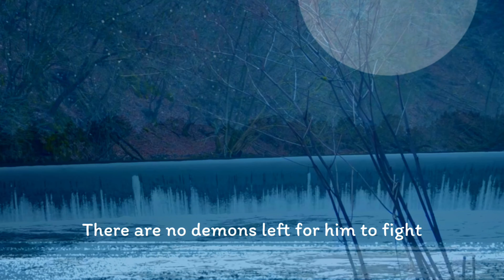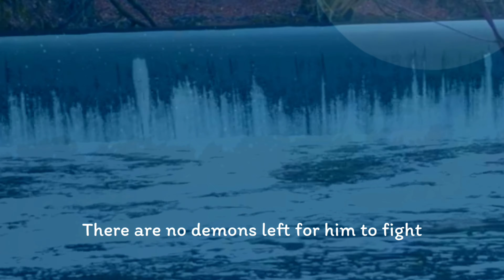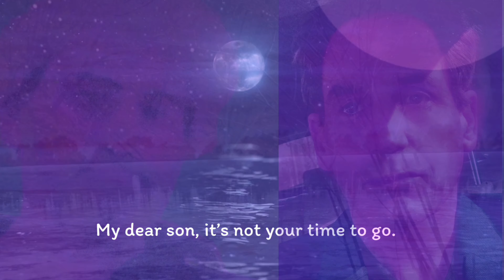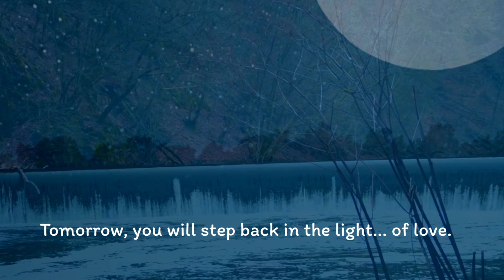Waterfall (U R Loved) Lyric Video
This is a song of hope, angels, and love. Orchestral and deeply moving, lyrics remind us we have angels watching over us.  Never give up hope.